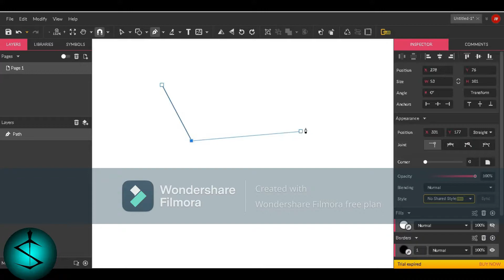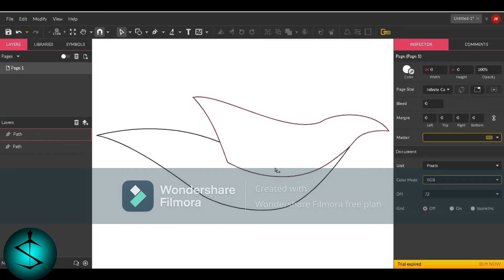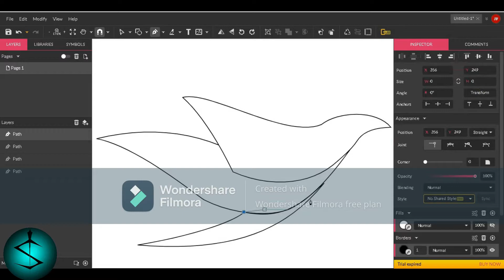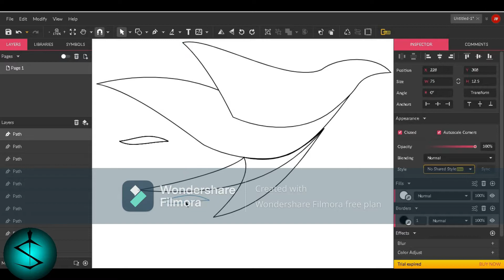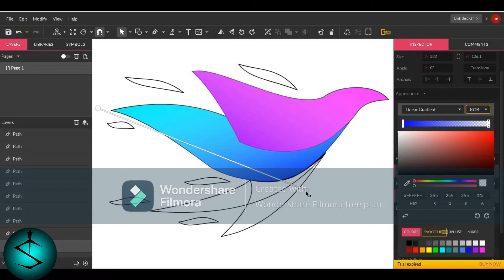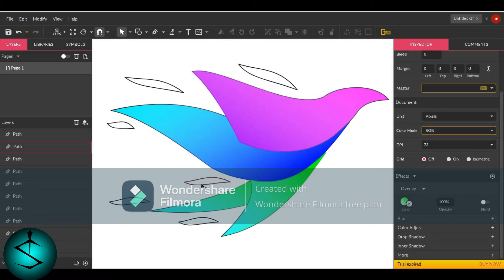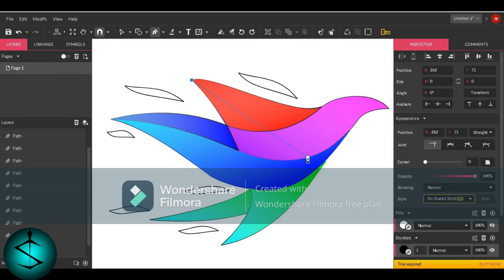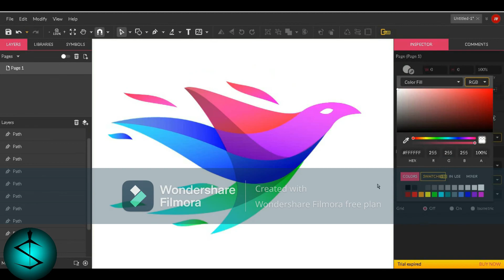Rainbow bird make in easy way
The logo design process from start to end.
In today Tutorial, I use only two tool first pen and second subselect.
Shortcut key
1.Pen  tool               (p)
 2.Subselect tool     (d)
 3.Copy                     (ctrl+D)
 4.Group                   (ctrl+g)
 5.For backward       (ctrl+down)
Make sure to watch carefully to the end.